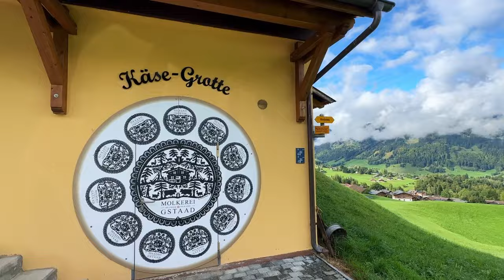£10K per night Madonna and Leo di Caprio's Favourite Swiss Spa Hotel - Gstaad Switzerland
Come with me to spectacular Swiss Spa Hotel, The Alpina.
A favourite with A-list celebs Leonardo di Caprio and Madonna, watch my vlog and see why the celebs love it so much.

There's also a Six Senses spa at the hotel complete with full spa circuit, bio hacking suite and cryotherapy. It's the most amazing place to go on a spa break. It's also even more amazing during ski season when the mountains are covered in a blanket of snow.

Bon voyage,
Bonnie  xx